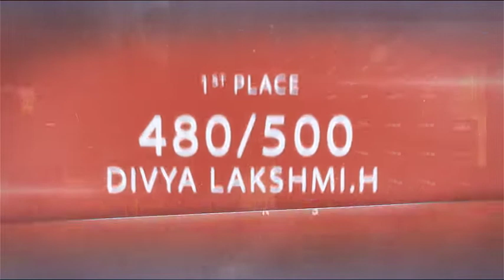CBSE CLASS 10 TOPPERS